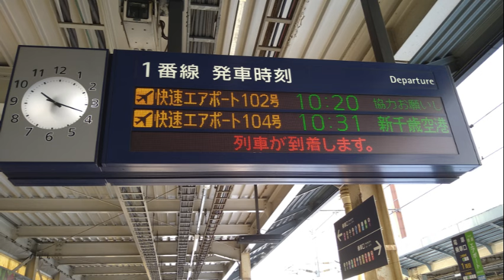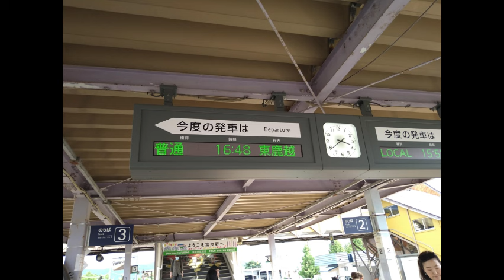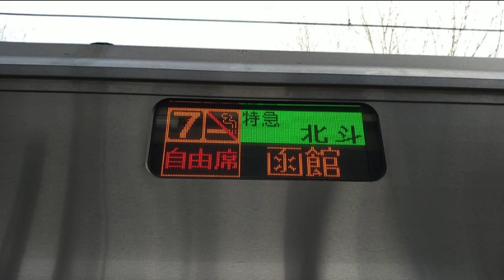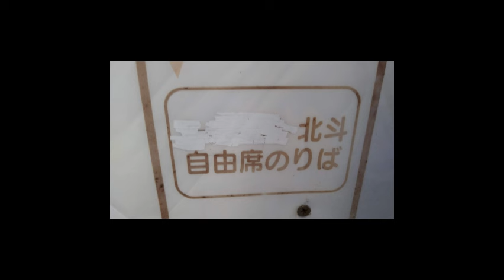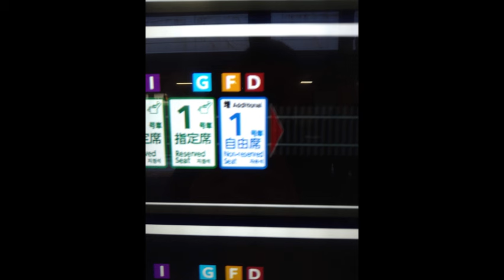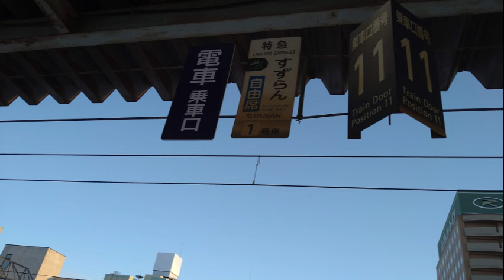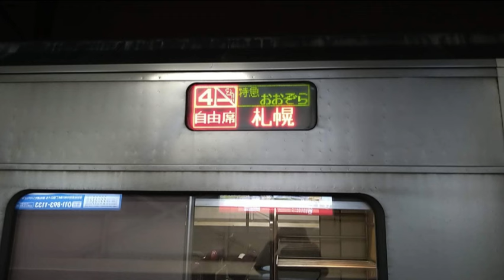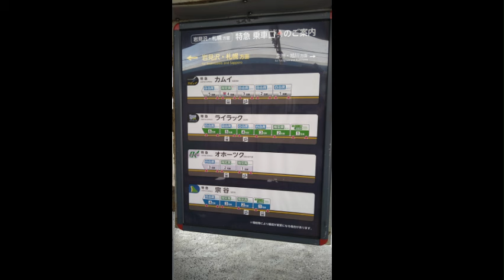JR 北海道 2024 年 3 月 16 日ダイヤ改正で消滅する放送集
JR グループでは 3 月 16 日にダイヤ改正が実施されます。JR 北海道では新千歳エアポート号の増強，一部特急列車の全車指定席化，極端にご利用の少ない駅の廃止，H 100 形，737 系車両の運用エリア拡大などが行われます。そこで，本動画ではダイヤ改正で聴けなくなりそうな放送をピックアップしてみました。

動画内容
0:00〜快速エアポート 100 号改札，接近，発車放送
快速エアポートは本改正より日中時間帯毎時 6 本運転に増発されます。これにより，号数は従来下り列車は新千歳空港，上りは札幌駅の発車時刻を基準に百の位と十の位で何時台，一の位で何本目を表していました。例えば，
新千歳空港 21:04 発札幌行き快速エアポート 211 号(21 時台 1 本目)
新千歳空港 21:16 発旭川行き快速エアポート 213 号(21 時台 2 本目)
新千歳空港 21:30 発札幌行き快速エアポート 215 号(21 時台 3 本目)
新千歳空港 21:50 発石狩当別行き快速エアポート 217 号(21 時台 4 本目)
といった感じです。しかし，この付番では毎時 5 本までしか対応できないため，本改正より列車番号の下 3 桁から 800 を引いた数が号数となります。JR 北海道では特急を除き列車番号の下 2 桁は 10 ~ 99 のみを使用しているため，ダイヤ改正後はエアポート 100 ~ 109 号はなくなることになります。

1:48〜快速エアポート 194, 196, 198, 202 号の駅案内放送
先述の通りエアポート号は号数の付番が変更となるため，最大号数は 195 号となります。しかし，改正後の列車番号は新千歳空港発着の普通列車を含んで振られているため，夜間帯は普通列車のみの運行となる上り列車は快速の最終が 186 号となります。そのため，それよりも大きな号数を名乗る列車は道内からは消滅することになります。なお，エアポート 200, 207 号の放送については以前の動画に独立して掲載しています。

4:28〜小樽行き快速エアポートの札幌駅発車放送
従来、快速エアポートは札幌以西では琴似、手稲、小樽築港、南小樽に停車していましたが、本改正以降、エアポートおよびニセコライナーの全列車が桑園駅に停車拡大します。これにより桑園駅には琴似同様ホームライナーを除く全定期列車が停車することになります。ついては札幌駅での「次の停車駅は琴似です。」放送は聴けなくなります。

5:00〜快速エアポート 198 号の桑園発車後車内放送
2016 年ダイヤ改正で手稲 19:30 発の新千歳空港行き快速エアポートが設定されました。2020 年の増発で 198 号になっています。改正後も 172 号として同時刻に運行されます。改正後、札幌以西で普通列車、札幌→新千歳空港間で快速エアポートとして運転する列車は一の位が 2 の列車が多く、一の位が 8 となるのは 18 号しかありません。そのため、もしかすると「8号となり」の放送パーツが使われなくなるかもしれません。(追記：改正後は自動放送から号数自体が消滅しました．)

5:52〜小樽行きエアポート 189 号の始発駅停車中放送
7:44〜手稲行きエアポート 175 号の札幌到着前放送
前述の通りエアポートは改正後桑園に停車拡大します。このため、桑園は当然停車駅として案内されます。また、「桑園へおいでのお客様と」のパーツは使われなくなるでしょう(「桑園へおいでのお客様は」については 200 号の動画に入っています)。なお、エアポート 175 号は当日ダイヤが乱れ 166 号が各駅停車となった影響で小樽での折り返しが困難になったため手稲行きとなっています。ちなみに小樽行きでは「～終着小樽の順に停まります」と言いますが，手稲の順に停まりますというパーツはないのか手稲行きでは「手稲に停まります」と放送されていました．

8:30〜上り快速ニセコライナーの放送
ダイヤ改正後は前述の通り桑園に停車するようになります。また、前後列車の混雑緩和のため手稲〜小樽間の各駅に停車するようになります。改正後は手稲から先は終着倶知安まで各駅停車となるため「小樽からは普通列車となり」というのもなくなるかもしれません。

12:29〜石勝線滝ノ上の放送
本改正では極端にご利用の少ない駅のうち中ノ沢、滝ノ上、愛山、初野、恩根内の 5 駅が廃止されます。函館線、宗谷線、石北線については 2 〜 3 年前にも廃止駅がありましたが、石勝線での廃駅は東追分、十三里以来 8 年振りとなります。駅が廃止されるので当然放送もなくなります。

12:55〜根室線東鹿越行き接近放送、車外スピーカー放送
根室線富良野〜新得間は 3 月 31 日限りで路線廃止となります。それに先立ち夕張支線のとき同様、存廃区間の境界駅(今回は富良野)で折り返し運転がなされるようになります。東鹿越行きは平成 28 年の台風被災により誕生した行き先でした。また、車外スピーカーでは代行バスへ乗り換えとなる旨が案内されています。

14:19〜苫小牧発ほしみ行き普通列車(サッポロビール庭園通過)
サッポロビール庭園通過の普通列車は普通列車の本数が多い朝晩を中心に設定されていますが、ほしみ行き普通列車は日中から夕方にかけて運転される列車が多いので、この両方を満たす列車は現在 2761M ただ 1 本のみとなっています。改正後、日中の普通列車は北広島から札幌または小樽での区間運転となりますのでこの列車もなくなることになります。なお、
は別の動画で取り上げています。

18:47〜手稲・倶知安発苫小牧行き普通列車(植苗通過)
植苗通過の普通列車は年々数を減らしておりましたが本改正では植苗にすべての普通列車が停車するようになります。「植苗には停まりませんので」は改正後はなくなるでしょう。

24:31〜手稲発岩見沢行き普通列車(後3両札幌止まり)
現行手稲 9:42 発岩見沢行き普通列車は6両編成で手稲を出て、札幌で後ろ 3 両を切り離し前 3 両のみ岩見沢へ向かい、残った後ろ 3 両は後続の江別行きになるという運用をしていました。改正後は途中駅で解結を行う岩見沢行きの設定自体がなくなると予想されます(むしろ千歳行き以外すべてなくなる？)。

27:14〜苫小牧 1 番のりば発車の岩見沢行き
風で聞き取りづらく申し訳ありません。苫小牧駅では追分・岩見沢方面への列車は基本的に 4 番のりば(朝は 3 番のりば)からの発車となっています。しかし、現行ダイヤで 1 本だけ、 13:26 発岩見沢行きは 1 番のりばからの発車となっていました。(13:17 着の室蘭からの普通列車が 4 番のりばを使っており、3 番のりばも 2021 年改正で廃止されるまで 13:19 発ほしみ行き普通列車が使っていたためでしょうか？)改正後は日高線ダイヤが 1 時間以上繰り下がり、13:22 発岩見沢行きの発車後に 13:30 発鵡川行きが発車することになります。同一ホームから 8 分後に当駅始発が発車することは可能ですが室蘭線の千歳直通化の煽りで 4 番のりば発車になるかもしれません。(追記： 13:22 発岩見沢行き 1469D は 4 番線発車になりました．)

27:26〜特急北斗の号車案内
45:05〜特急北斗の車内放送
改正後は特急北斗は全車指定席となります。そのため、自由席の案内やJAPAN RAIL PASSの案内等に変更が予想されます。

52:52〜特急すずらんの号車案内
改正後は全車指定席化がされます。すずらんは増結がないので案内札を使用している駅が多い(とはいえ新札幌は 2022 年の停止位置変更の際に撤去されましたが)のが特徴で号車案内も他の列車とは違った言い回しになっています。

57:35〜特急すずらんの車内放送、普通列車案内
改正後は札幌〜室蘭の全区間で特急列車、全車指定席での運転となります。そのため、「東室蘭からは普通列車となり」ということはなくなります。また、携帯電話での通話ルールも特急扱いになるでしょう。その他、特急が種別変更する駅に着く前に流れる『ハイケンスのセレナーデ』は改正後聴けなくなるでしょう。なお、下り列車の車内放送は全区間分を別の動画で紹介しています。

1:04:59〜特急おおぞらの号車案内
1:07:08〜特急おおぞらの車内放送
改正後は全車指定席となります。2022 年改正で自由席が 1 両化されていましたが最近はアフターコロナで需要が多く、指定席、自由席ともに1両ずつ増結した 6 両編成が常態化していました(週末の 3・8・11・2・5・10 号は 7 両になることも多かった)。

1:11:04〜特急とかちの号車案内
改正後は全車指定席となります。特急とかちは 2010 年頃から自由席が 1 両しかなく、スキーシーズンになると非常に混雑していました。さらに 2022 年改正後は車両不足で増結もできず最繁忙期には積み残しも発生していました。全車指定席化により満席時でも座席未指定券で 2・3 号車も利用できることから改善が期待されます。

1:13:40〜特急ライラックの号車案内
改正後は 4 号車まで指定席となります。録っていた素材は 3 号車が指定席のものですがサロベツ・大雪との接続がなく、グリーン車が記念撮影スペースにならない列車では 3 号車も自由席となっていました。ちなみに、スーパー白鳥時代は自由席が 2・3 号車だったのでこれが据え置かれていれば自由席の位置が札幌側から 4・5 両目でカムイと揃ったのですがライラック転用が行われた 7 年前当時は自由席 4 両が当たり前だったので仕方がないことでしょう。

1:14:22〜特急カムイの号車案内、車内放送
改正後は 3・5 号車が指定席となります。これにより指定席車両が自由席車両に挟まれる特急列車が消滅し、カムイの自由席は旭川方 2 両となります。ということは車内中国語放送で号車番号を案内するのもなくなるのでしょうか。なお、特急カムイ(一部すずらん)で使用されている 789 系 1000 代車両では 2023 年度 3 Q より Free Wi-Fi の設置が順次行われており、さらに快適に利用できるようになります。